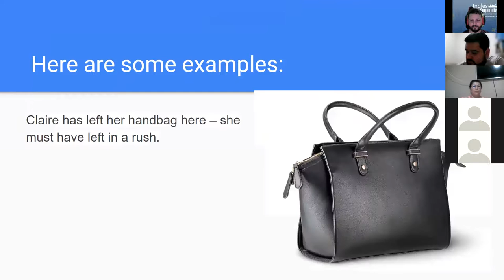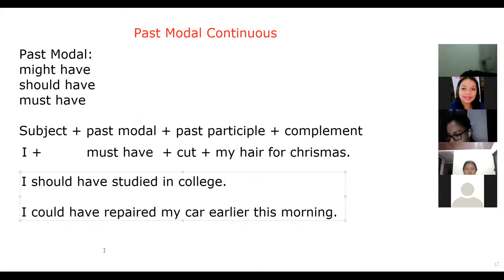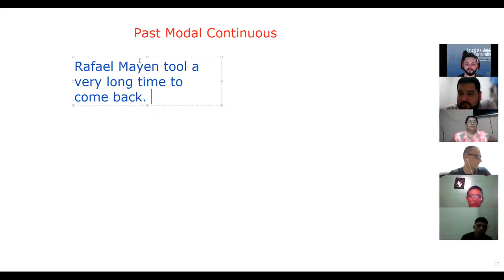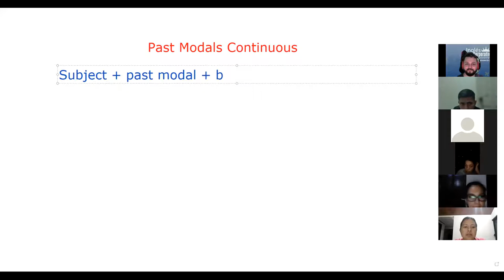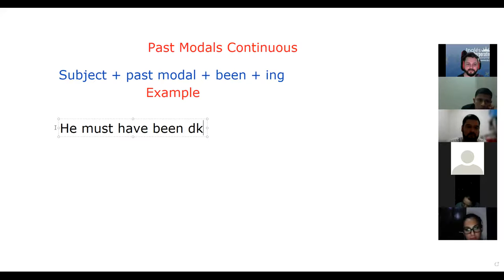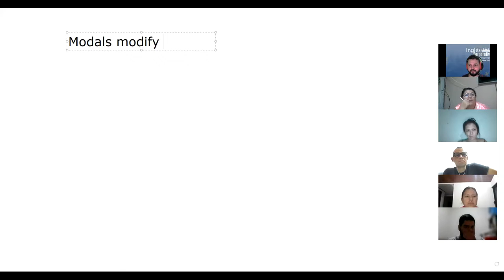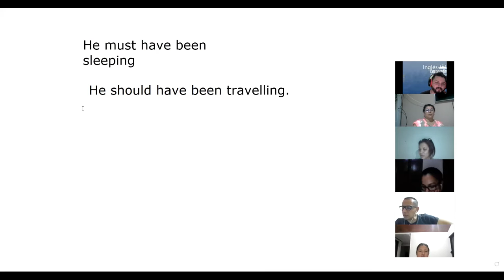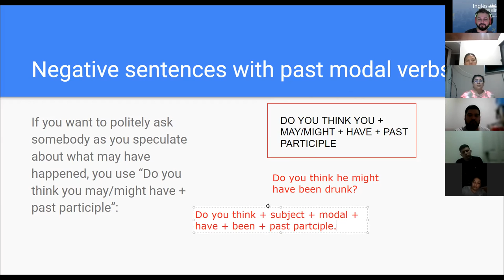Ingles Corporativo- Day 11 - Past Modals II